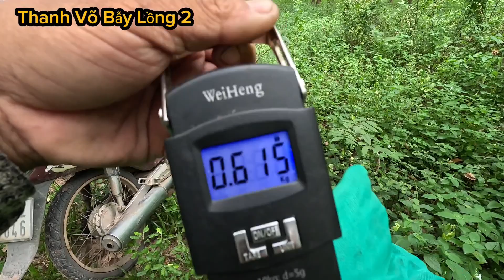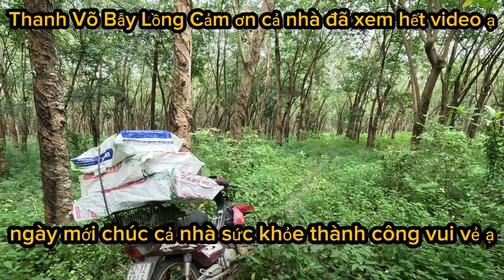⭐139: Lấy bẫy chồn trên khu nhà hoang đem về | Take the weasel trap from the abandoned house